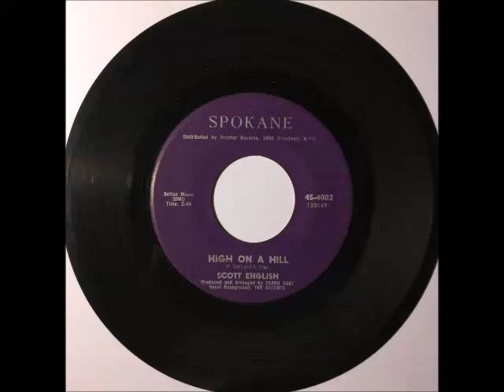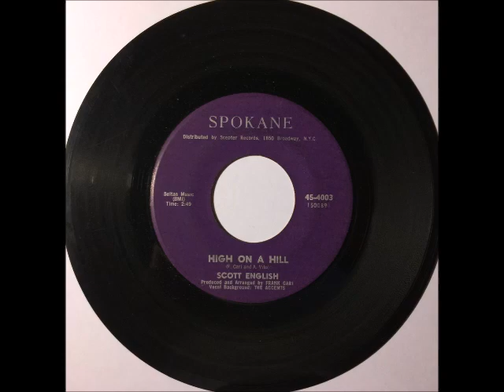Scott English & Group - High On A Hill ~ teen doo wop teenage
1963. Sheldon David "Scott" English (January 10, 1937 – November 16, 2018) was an American songwriter, arranger and record producer. He is best known as the co-writer of "Brandy" which he wrote with Richard Kerr which became a No. 1 hit for Barry Manilow in 1974